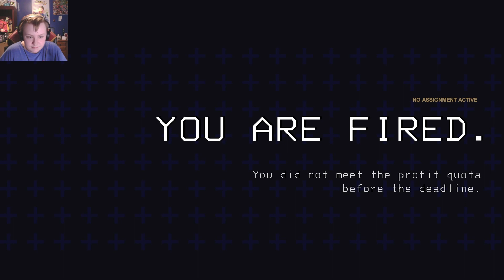I'm regretting my choices...